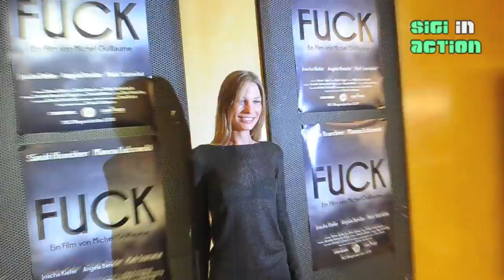Premiere des Short Movies "FUCK" von Michel Guillaume mit Sarah Brandner @ Münchner Freiheit Kino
Am 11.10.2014 feierte der 3. Kurzfilm von Michel Guillaume "FUCK" mit Sarah Brandner als Fleur, Manou Lubowski als David, Joscha  Kiefer als Tom, Angelika Bender als Lilly und Mark Szameitat als Stranger in München Premiere. Mit dabei im Kino Münchner Freiheit Regisseur Michel Guillaume (bekannt aus SOKO 5113), Sarah Brandner, Manou Lubowski, Joscha Kiefer, Abi Ofarim mit Freundin Kirsten Schmidt, Martin Krug, sowie Joseph Hannesschläger

Filminfo:
FUCK
ein Film von Michel Guillaume
Fünf Freunde treffen sich nach Jahren wieder um einen gemeinsamen Urlaub zu verbringen. Alle haben verschiedene Motivationen für diese kleine Reise. Da ist Stranger, der seine Erlebnisse als KSK Soldat vergessen will. Dann ist da noch Tom. Der Drogensüchtige versucht durch diese Reise wieder ins Leben zu finden. Geschäftsmann David versucht seine große Liebe zurück zu gewinnen. Das alte Hippiemädchen Lillie hält die Truppe zusammen und wünscht sich ein paar vergnügliche Tage. Die Reise beginnt ausgelassen – und wird zum Horrortrip.